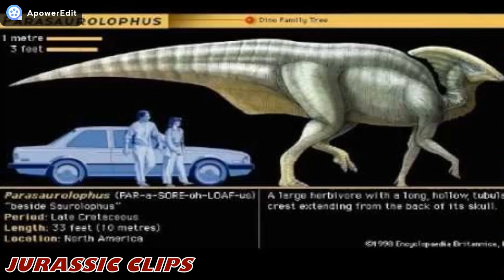BARYONIX VS PARASSAUROLOFO (Batalha Jurássica) # 9™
BARIONIX VS PARASSAUROLOFO QUEM GANHARÁ O EMBATE ASSISTAM VAI SER FANTASTICO.